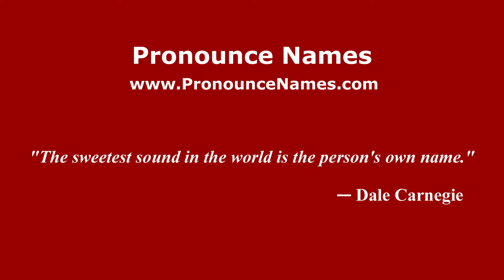How to pronounce Diego Gabriel Chaves (Spanish/Argentina) - PronounceNames.com